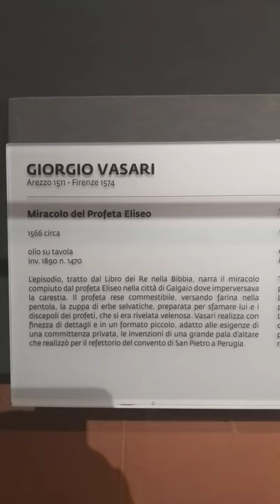GIORGIO VASARI - Arezzo 1511 - Firenze 1574 Miracolo del Profeta Eliseo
GIORGIO VASARI Arezzo 1511 - Florence 1574 Miracle of the Prophet Elisha about 1566 oil on panel inv.  1890 n.  1470 The episode, taken from the Book of Kings in the Bible, narrates the miracle performed by the prophet Elisha in the city of Galgaio where the famine was raging.  The prophet made edible, pouring flour in the pot, the wild herb soup, prepared to feed him and disciples of the prophets, which had proved poisonous.  Vasari creates with finesse of details and in a small format, suitable for the needs of a private client, the inventions of a large altarpiece that he created for the refectory of the convent of San Pietro in Perugia.

GIORGIO VASARI Arezzo 1511 - Firenze 1574 Miracolo del Profeta Eliseo 1566 circa olio su tavola inv. 1890 n. 1470 L'episodio, tratto dal Libro dei Re nella Bibbia, narra il miracolo compiuto dal profeta Eliseo nella città di Galgaio dove imperversava la carestia. Il profeta rese commestibile, versando farina nella pentola, la zuppa di erbe selvatiche, preparata per sfamare lui e discepoli dei profeti, che si era rivelata velenosa. Vasari realizza con finezza di dettagli e in un formato piccolo, adatto alle esigenze di una committenza privata, le invenzioni di una grande pala d'altare che realizzò per il refettorio del convento di San Pietro a Perugia.